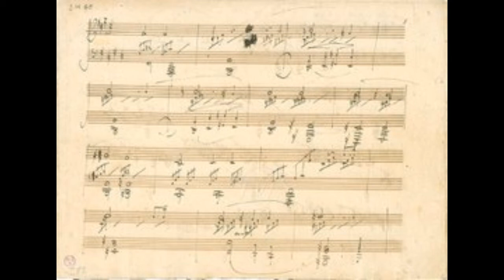Moonlight Sonata (Piano & Cello Cover) - Resident Evil (1996)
Description:  This is "Moonlight Sonata" by Beethoven.  It is featured in Resident Evil for Playstation 1.  This is my piano and cello version.  It is such a beautiful piece.  Towards the end, the cello will play opposite to the piano melody.  I also included a picture of myself with my cello at the end =)  My version is also transposed from the original key.

**This is one of my first attempts to piece multiple live recordings together.  I know the rendering sounds a little funny in some parts.  I'm still learning.  Thank you for listening!*

Resident Evil- The Piano Sonata No. 14 in C-sharp minor "Quasi una fantasia", Op. 27, No. 2, popularly known as the Moonlight Sonata, is a piano sonata by Ludwig van Beethoven. Completed in 1801 and dedicated in 1802 to his pupil, Countess Giulietta Guicciardi, it is one of Beethoven's most popular compositions for the piano.

In the original Resident Evil (1996), by playing the song on the piano in Resident Evil, it will open up a secret room

In the remake of the first Resident Evil (2002) it is obtained by combining two halves of the composition. The playing of the song has two versions, depending who characters choose the player:

In Jill's scenario, the player can simply interact with the piano and music, because she is skilled in playing piano.

In Chris's scenario, he can't play the song because he never learned how to play; Rebecca must instead be given time to practice before she can open the hidden door.

In the Lost in Nightmares extra scenario, you can play the song using Jill Valentine in the second floor of the west area of the European Spencer Estate. When played correctly, you will then obtain an emblem to continue exploring the mansion.

According to George Trevor's diary, the Moonlight Sonata is the favorite piano song of the Umbrella co-founder, Oswell E. Spencer.

The song was included on the soundtrack of the first Resident Evil, but wasn't included in the Resident Evil (2002) Best Track Collection or either of the Resident Evil 5: Gold Edition soundtracks in the BIOHAZARD SOUND CHRONICLE II.

It is the first piece of classical music featured in the series, and was the only piece of classical music ever played until Jake Muller performed Chopin's Revolutionary Etude in Resident Evil 6. All other themes, like the Ashford's Berceuse & Musical Box theme, are original songs of the game soundtracks composers.

The song has an important role in the first games, maybe the most memorable theme of the first Resident Evil (and its remake), however, the song was never featured in any film of the series.
In the Lost in Nightmares events in 2006, if you play as Jill Valentine, she talks about the last time when she played the song, referring to the Mansion Incident in 1998. However, if you play as Chris Redfield, she never says that and Chris just orders his partner to play the song.

The Moonlight Sonata can be heard in the story mode of Operation Raccoon City; the piano in the Clock Tower is playing it.